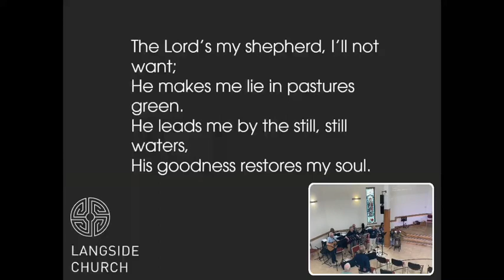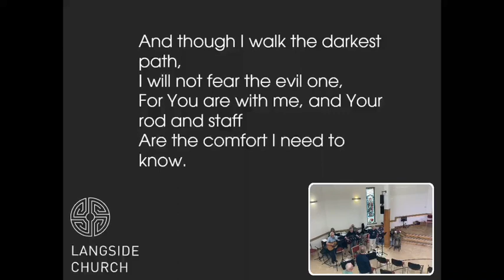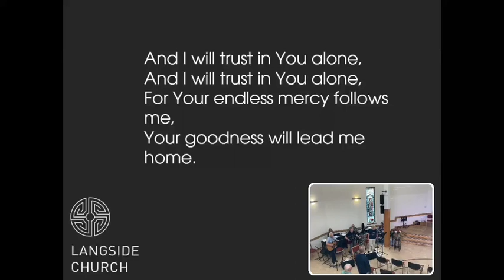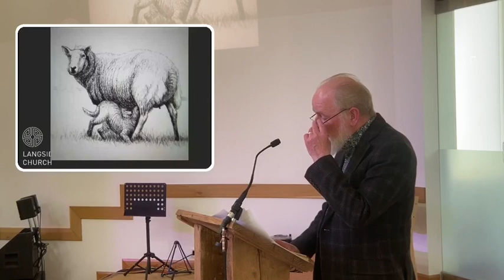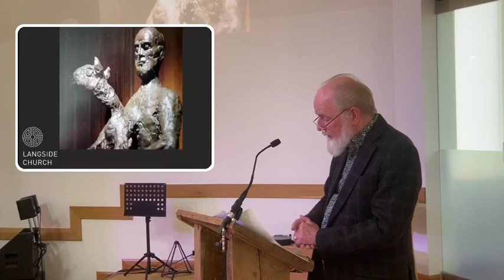LPC Reflection 8 May '22